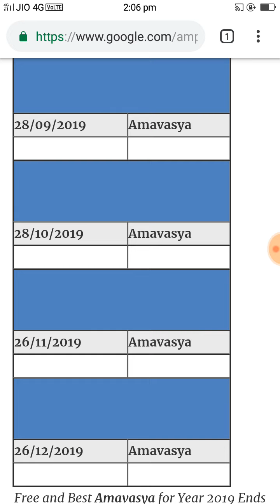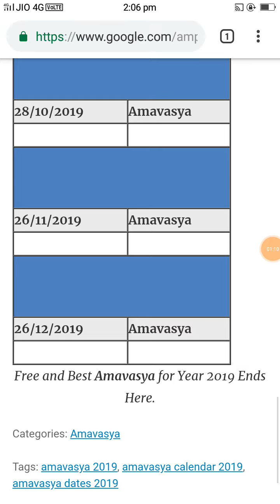2019 ke aamawasaya ke date....